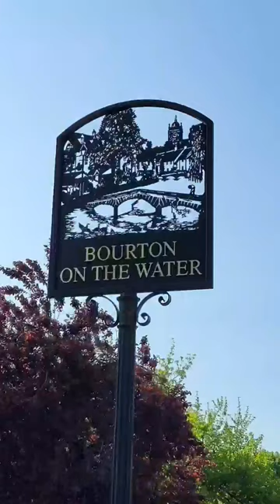Prettiest Village in England Bourton-on-the-water